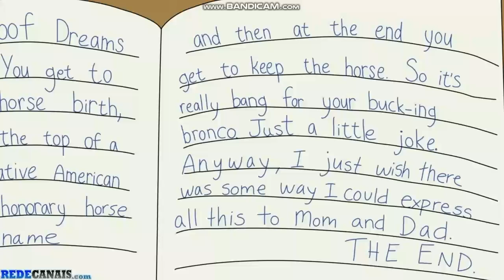Bobs Burgers Tina e Seu Diario